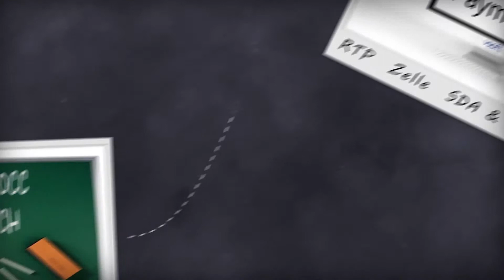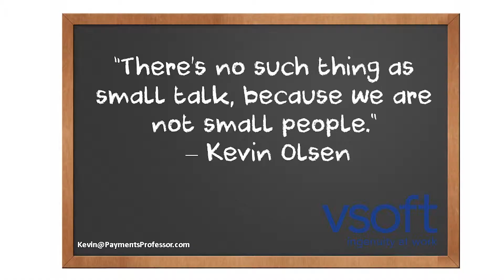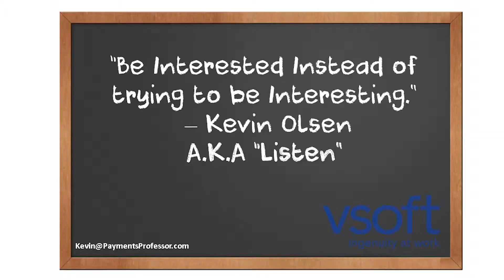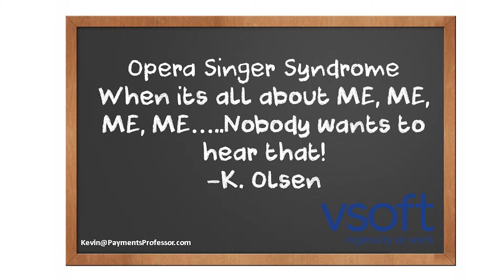Getting to Know YOU! Getting the most out of a Conference Series Part 5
Payments Professor dives into professional development in this 6 part series that help you learn everything you need about attending, planning, picking, and being at a conference. In part five lets really get to know every one and save their information.